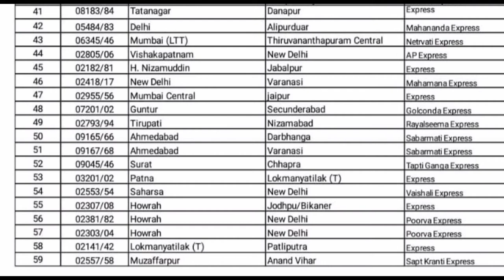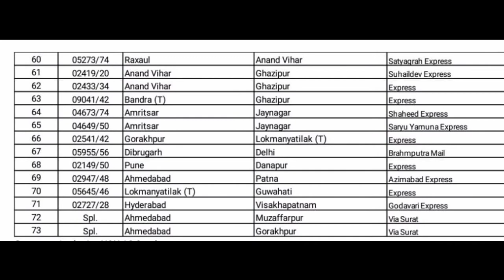Lockdown ke baad 1 June se kaun kaun se train chalne wali hai dekhiye,unke naam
Hello friends,